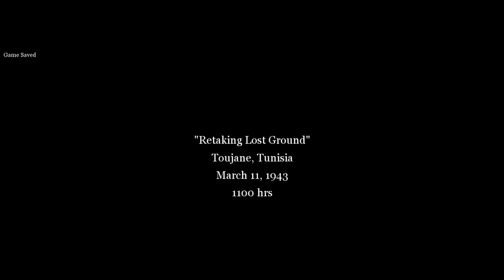Rommel's Last Stand: Armored Car Escape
Call of Duty 2(Britain Campaign) – Rommel's Last Stand: Armored Car Escape
Character: John Davis
Team:   7th Armoured Division
Enemies:   Wehrmacht
Place: Toujane, Tunisia
Date: March 10, 1943, 1800 hrs
Objective:
· Delay the German offensive while the brigade pulls out of Toujane
· Fight your way to the armored car and take the gunner's seat
· Escape from Toujane